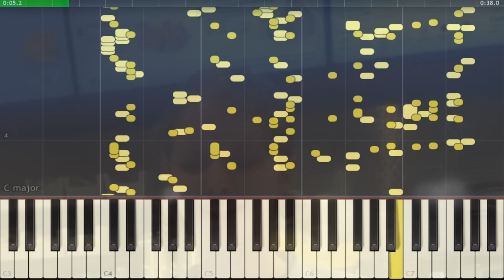No Chick fil-A Sauce but it's Music Box MIDI (Auditory Illusion) | Music Box sound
The Meme No Chick fil-A Sauce is converted to a MIDI file that allows you to hear the full sound through the sound of the Music Box

I create a video with a MIDI line myself using Synthesia, and I edit the video using DaVinchi Resolve and use Adobe Photoshop for photos editing.